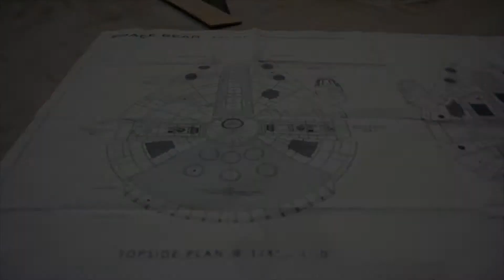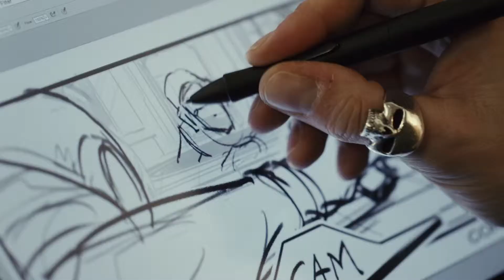Star Wars: Episode VIII The Last Jedi - Official “Head of the Resistance” Featurette (2 mins)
Short featurette about The Last Jedi director Rian Johnson.

Sci-fi blockbuster that follows on from the events that took place in The Force Awakens. This Star Wars “Episode” sequel was directed by Rian Johnson; and stars Mark Hamill, Daisy Ridley, Carrie Fisher, John Boyega, Adam Driver, Oscar Isaac, Lupita Nyong'o, and many others.

“New Head of the Resistance” official featurette courtesy of Lucasfilm and Disney Studios.